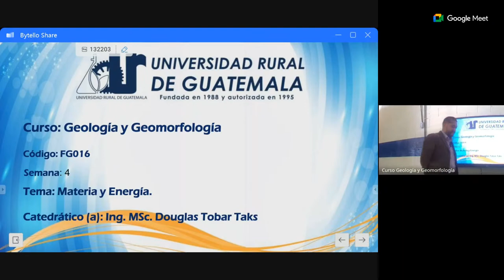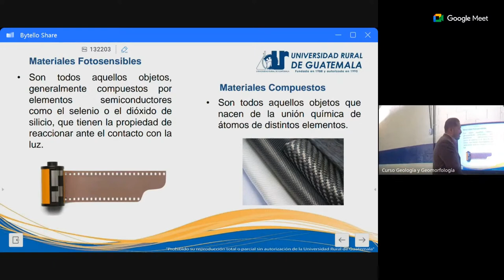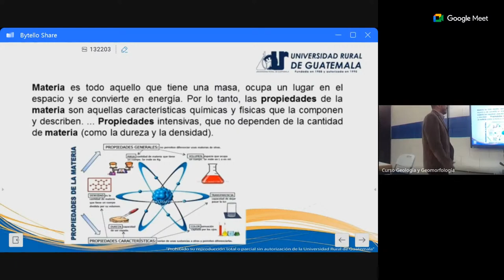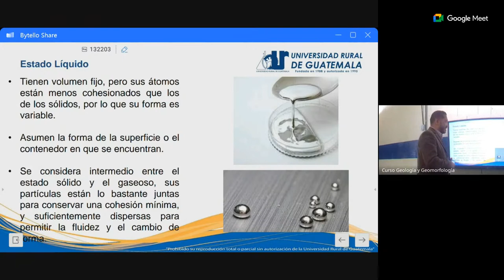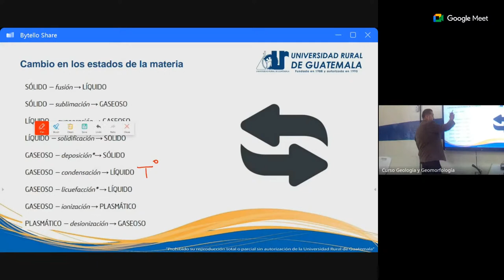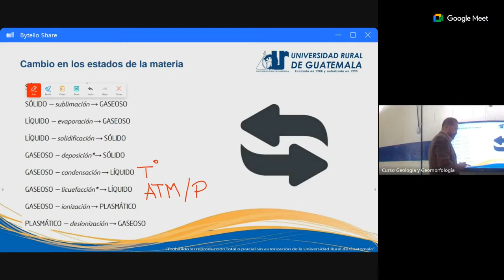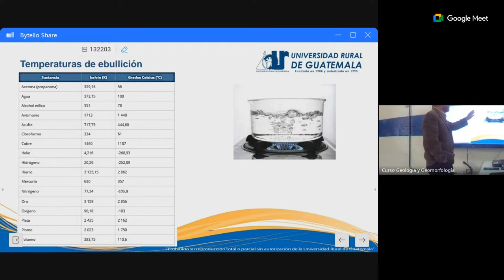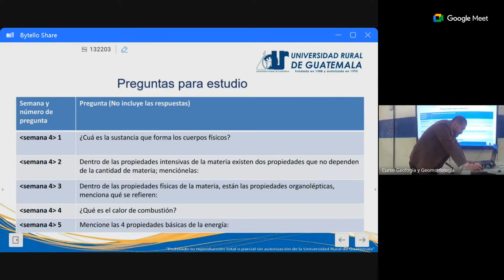Semana 4 - Sábado